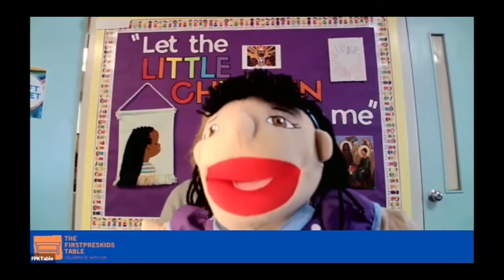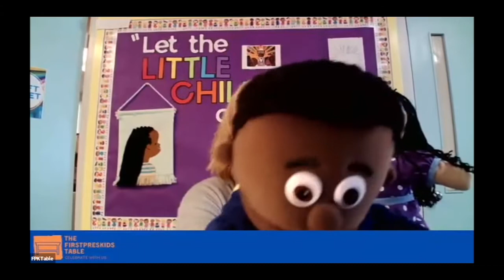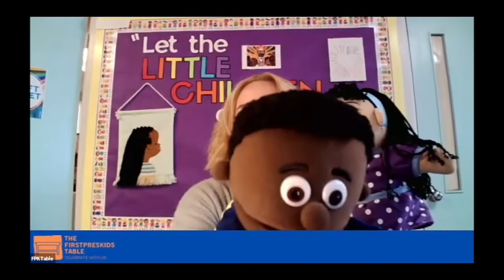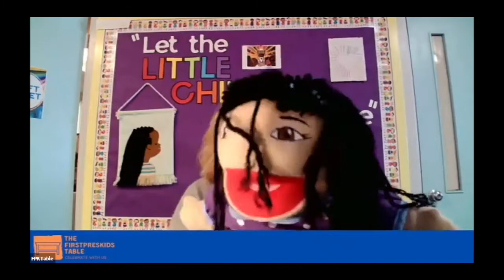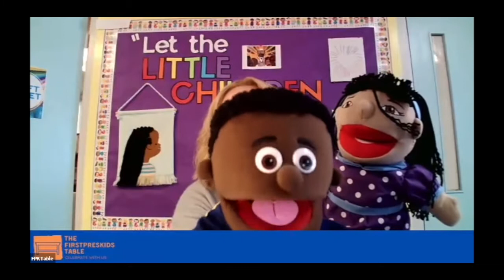The FPK Table | JusticeJourney: Eyes to SEe | ViajeDeLaJusticia: Ojos Para Ver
Bilingual English/Spanish children's moment at FirstPres Hayward: songs, movement and lesson on what it means to have "open" eyes, a wider vision based on Matthew 13:15-16. / Momento infantil bilingüe inglés/español en FirstPres Hayward: canciones, movimiento y lección sobre tener ojos "abiertos", una visión más amplia basado en Mateo 13:15-16